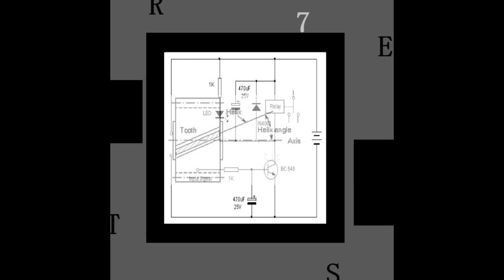Scrap Rabbit - 8 Hours of Dark Sleep Ambience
--stage 1) light drifting
1. 0:00
2. 1:50
3. 7:16
4. 9:20
5. 11:37
6. 20:32
--stage 2) rem cycle- alteration of the mind
7. 21:29
8. 22:27
9. 24:12
10. 25:24
11. 28:07
12. 30:09
13. 31:38
14. 33:39
--stage 3 elated drifting
15. 35:05
16. 38:46
17. 39:54
18. 41:31
19. 44:18
20. 49:27
21. 52:02
22. 54:57
23. 56:55
24. 58:55
25. 1:03:17
26. 1:03:55
27. 1:05:49
28. 1:08:51
--stage 4) caught in dream sequence
29. 1:13:29
30. 1:19:02
31. 1:21:30
32. 1:23:10
33. 1:26:54
34. 1:21:30
35. 1:23:10
36. 1:29:56
37. 1:27:48
38. 1:29:56
39. 1:33:08
40. 1:33:46
41. 1:38:05
42. 1:45:09
43. 1:46:45
44. 1:49:46
45. 1:52:06
46. 2:13:02
47. 2:16:06
48. 2:18:52
49. 2:24:19
50. 2:26:31
--stage 5 lucid dreaming
51. 2:28:16
52. 2:40:09
53. 2:42:24
54. 2:43:29
55. 2:46:38
56. 2:59:19
57. 3:02:49
58. 3:04:38
59. 3:06:38
60. 3:09:07
61. 3:24:44
62. 3:53:21
63. 4:40:17
64. 4:43:33
65. 4:45:27
66. 4:50:03
67. 4:52:48
68. 4:57:19
69. 4:59:09
70. 5:02:19
71. 5:05:03
72. 5:11:24
73. 5:17:46
74. 5:24:56
75. 5:26:12
76. 5:28:41
77. 5:30:05
78. 5:33:04
79. 5:37:30
80. 5:41:47
81. 5:46:15
82. 5:49:16
83. 5:50:34
84. 5:51:21
85. 5:56:31
86. 5:57:21
87. 5:58:03
--stage 6) lucid core
88. 5:58:58
89. 6:45:07
90. 7:11:18
91. 7:12:33
92. 7:13:22
93. 7:15:14
94. 7:16:49
95. 7:23:49
96. 7:38:00
97. 7:42:06
98. 7:43:56
99. 7:44:41
--stage 7) awaken